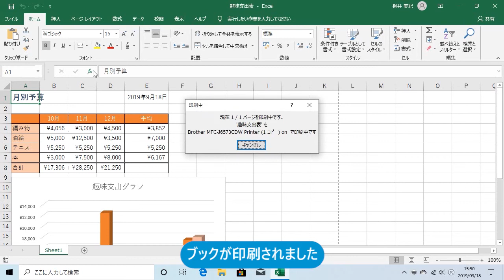プリンターで用紙に印刷しよう（Excel 2019）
エクセルで表やグラフを印刷するための設定ができたら、いよいよプリンターを使ってブックの内容を用紙に印刷します。印刷を行う前に、パソコンにプリンターをつなげて、プリンターを使えるようにしておきましょう。［ファイル］タブをクリックして表示される基本操作のメニューから簡単に印刷できます。